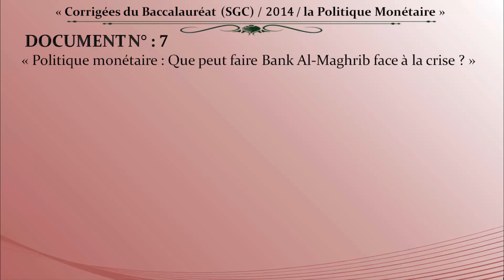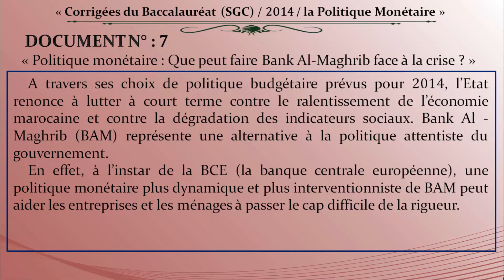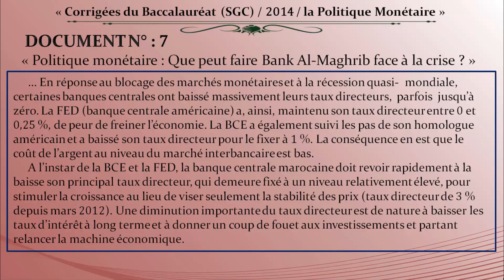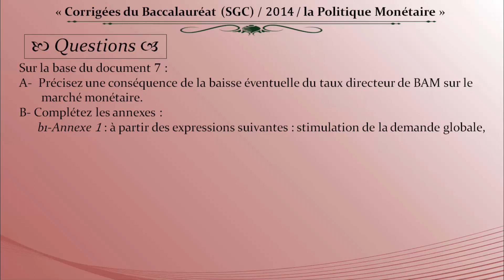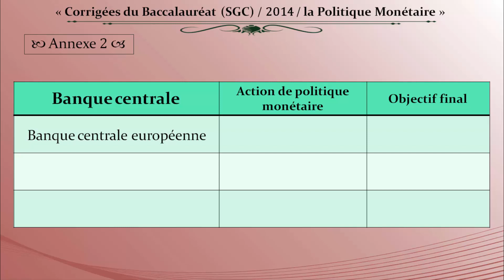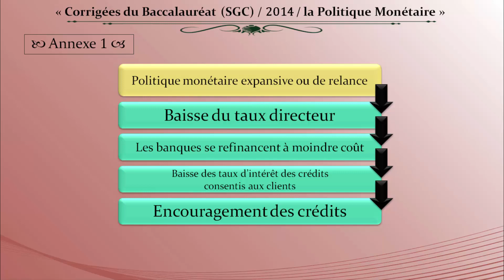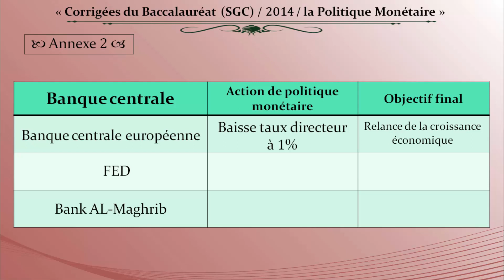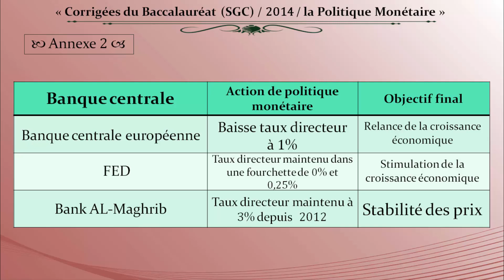[ Exam national 2014 ] la Politique Monétaire ( بالدارجة )